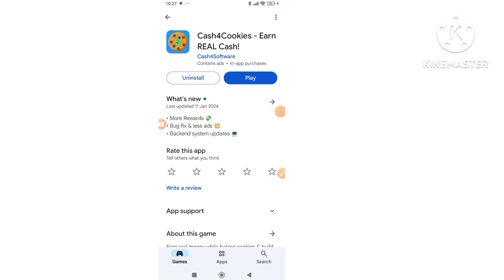Really $0.20 Per Click? Cash4Cookies Review (Truth Revealed)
About This Video:

cash4cookies review
cash4cookies real or fake
is cash4cookies legit
is cash4cookies a scam
get paid to click

ptc apps

Tags 🤔🤔😕😘

cash4cookies review,cash4cookies real or fake,is cash4cookies legit,is cash4cookies a scam,get paid to clickptc apps